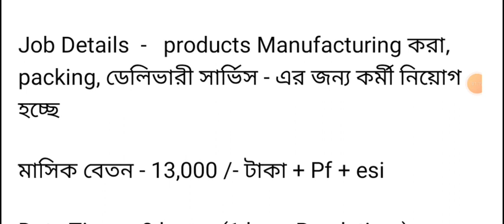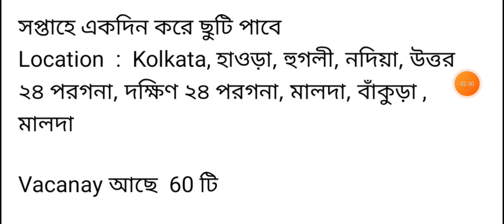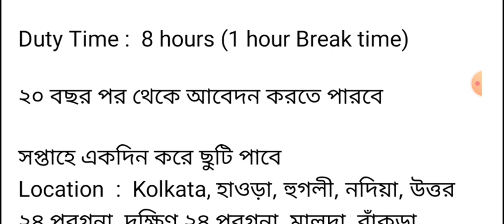Company Helper Job //horlicks company job 2023//100%Free Job Free Join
horlicks company job 2023